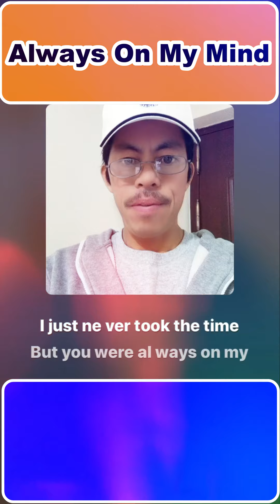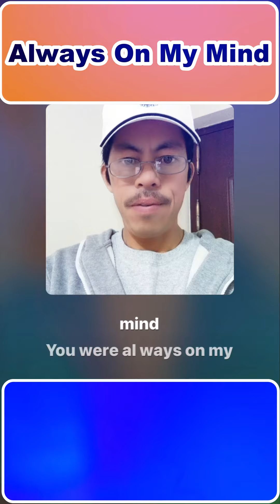Always On My Mind - Willie Nelson | Cover Song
Willie Nelson
Lyrics

And maybe I didn't treat you
Girl I'm sorry I was blind
And maybe I didn't hold you
All those lonely, lonely times
I guess I never told you
I am so happy that you're mine
Tell me
Tell me that your sweet love hasn't died
And gi-ve me
Give me one more chance to keep you satisfied
I'll keep you satisfied
You were always on my mind (you were always on my mind)

Benefits of listening music,

It’s heart healthy
It elevates mood
It increases workout endurance.

Copyright Disclaimer "Fair of Use " Copyright Disclaimer under section 107 of the Copyright act 1976, allowance is made for "fair use" for purposes such as criticism, comment, news reporting, teaching, scholarship, education and research. Thanks to all my channel subscribers who support me, please continue helping me to grow my channel. Thank you everyone and stay safe, PEACE.